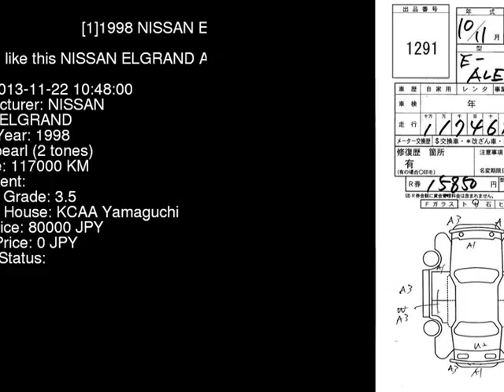1998 NISSAN ELGRAND ALE50 - Japanese Used Car For Sale Japan Auction Import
1998 NISSAN ELGRAND  ALE50 - Japanese Used Car For Sale Japan Auction Import ALE50,NISSAN,ELGRAND,jdmvip,vip,jdm,cars,japan,jdmvip.com,japanesecars,usedcars Japanese Used JDM Car For Sale At Auction in Japan for Import